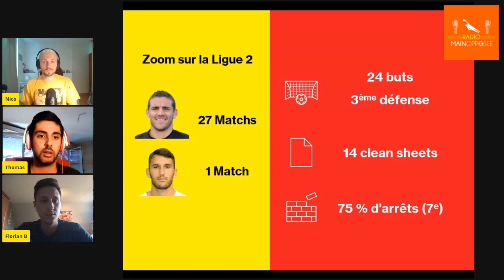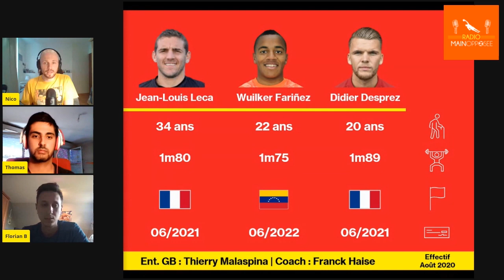Club Par Club : RC Lens 2020 21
👏 Retour sur l'accession du RC Lens en L1 et le rôle de Leca.
🔮 Jean-Louis Leca numéro 1, mais pour combien de temps ?
🤔 Que vaut Fariñez, le nouveau numéro 2 de Lens ?
16ème épisode du Club par Club de RMO consacré aux Sang et Or. Nous revenons sur la situation des gardiens Lensois, avec @BrassartFlo de